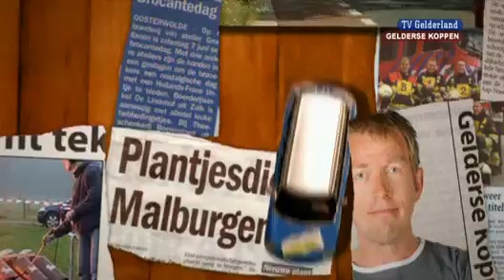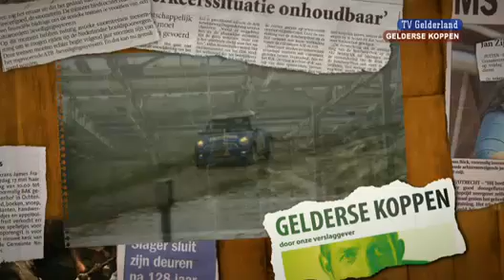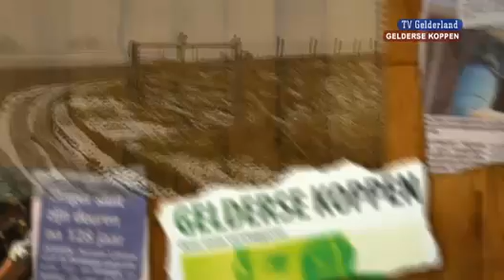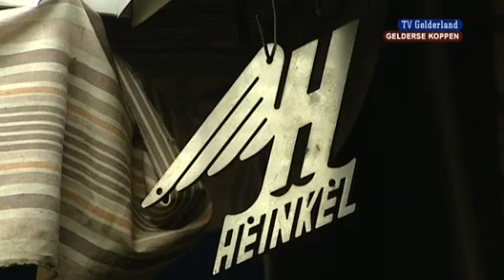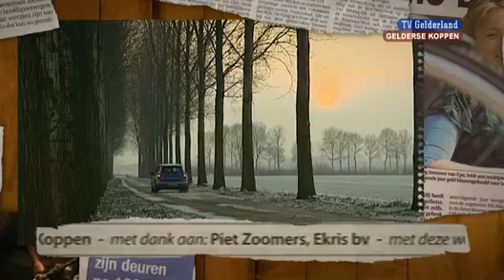Gelderse Koppen 22 januari 2011